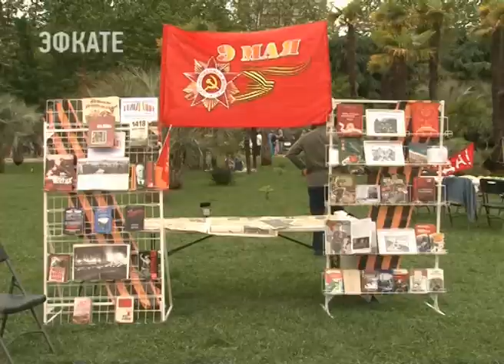Народные гуляния в Сочи в День Победы. Новости Эфкате